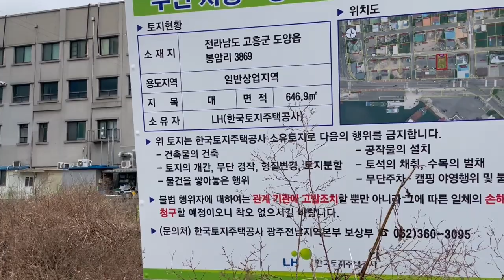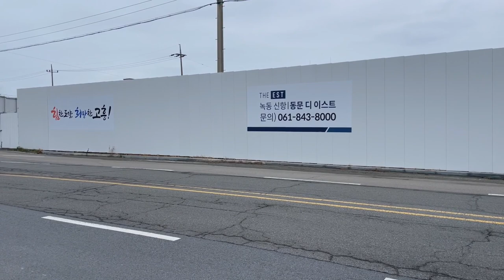🔥부동산🔥 이럴 수가 상권 붕괴 이렇게 무저지나 큰일 났다 대부분이 공부지 이를 어찌합니까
안녕하세요